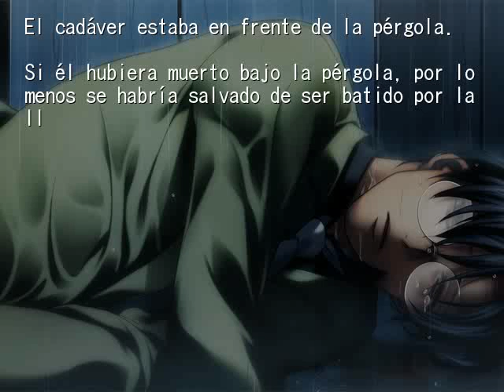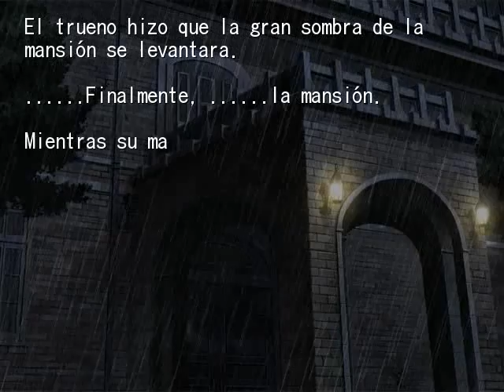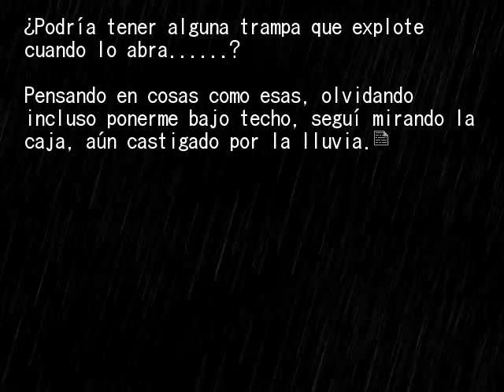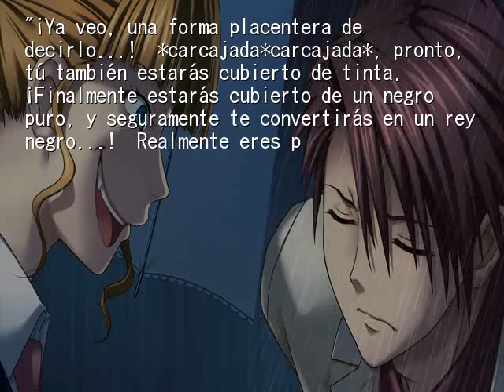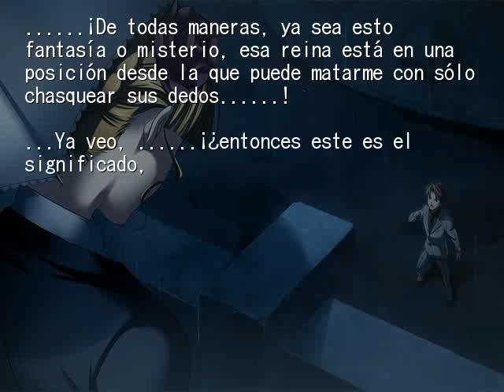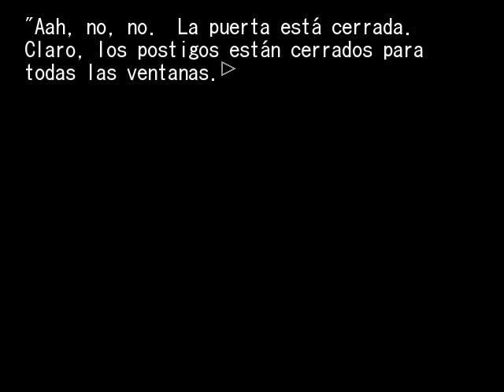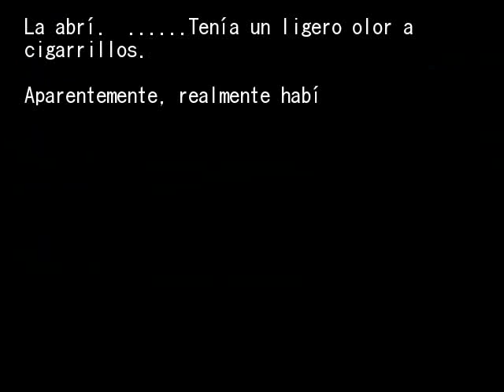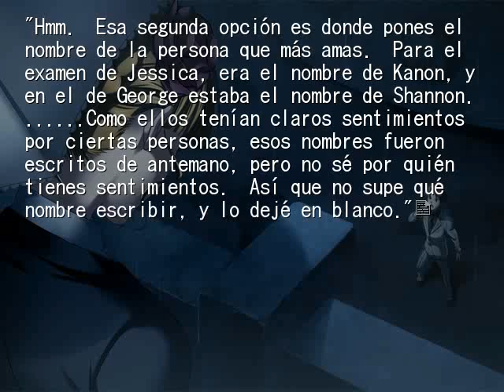EPISODIO 4 PT60